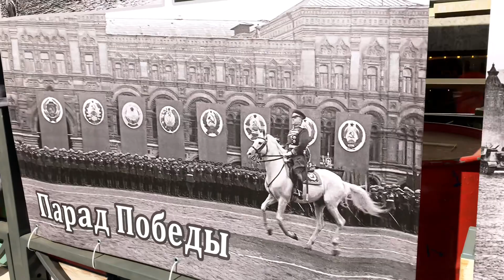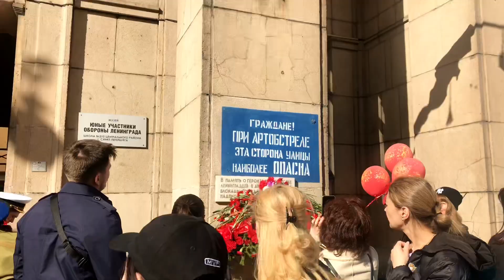С Днём Победы!!! Санкт-Петербург 2023 год!